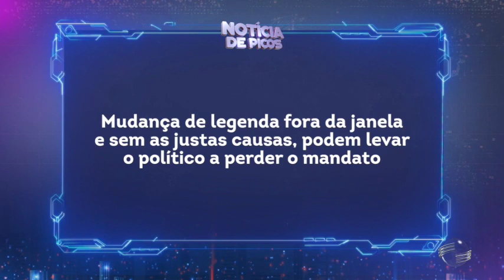Termina nesta sexta (5) prazo para trocas de partidos